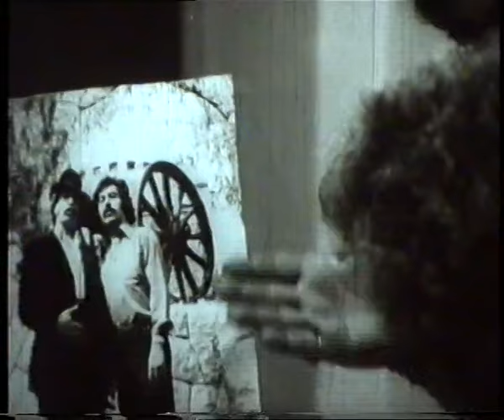👍 نسخه کامل فیلم فارسی والده آقا مصطفی | Filme Farsi Valedeye Agha Mostafa 👍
👍 فیلم فارسی والده آقا مصطفی | با بازی محمد تقی کهنمویی و یدی | Filme Farsi Valedeye Agha Mostafa 👍

✍️ خلاصه داستان
مصطفی که فاطمه را به عنوان همسر آینده خود انتخاب کرده با مخالفت غلام و دار و دسته اش مواجه می شود. غریبه ای به نام سیدمرتضی به کمک مصطفی می آید و با غلام و نوچه هایش درمی افتد . یکی از نوچه های غلام خود را با چاقو زخمی و مصطفی را به عنوان ضارب معرفی می کند. مصطفی به حبس می افتد. سیدمرتضی در ملاقات با والده ی مصطفی درمی یابد که او همسر گمشده اش است. آن دو پس از رفع سوء تفاهم باعث آزادی مصطفی می شوند. مصطفی از پدر گمشده اش بیزار است، و مادر از بازگویی حقایق به او خودداری می کند. غلام و افرادش او را نسبت به سیدمرتضی بدگمان می کنند، و آن دو را رو در روی هم قرار می دهند. سرانجام مادر ماجرا را برای پسرش بازگو می کند و پس از صلح و صفا مراسم ازدواج مصطفی و فاطمه برگزار می شود.